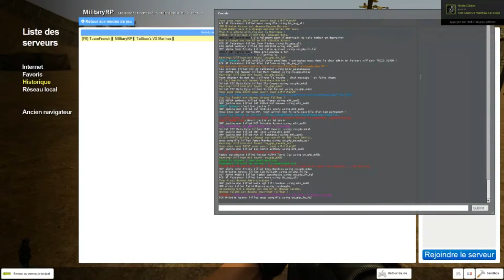[FR]Garry's Mod/MilitaryRP #4 FORMATEUR ET PAS QU'À MOITIÉ !!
Serveur TeamFrench MilitaryRP

Je précise que cette vidéos a été faite dans un but humoristique il ne faut pas prendre les paroles dites au premier degré !)